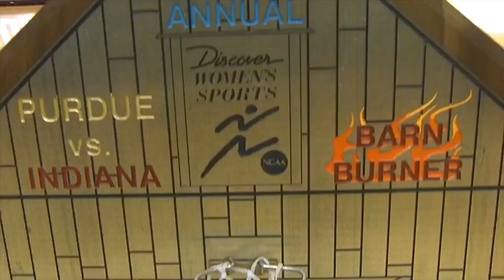WBB | IU Hype Preview